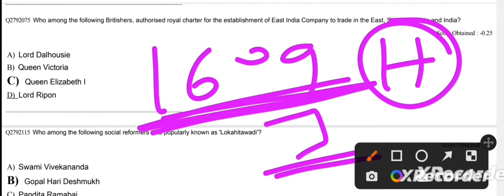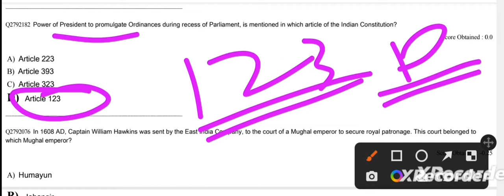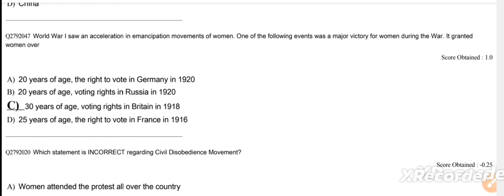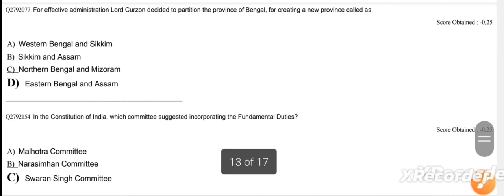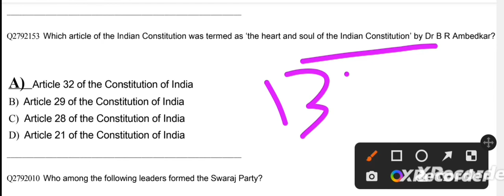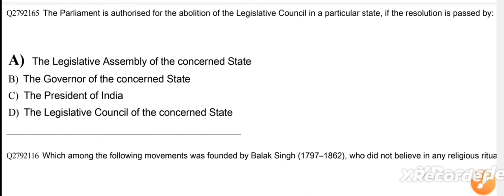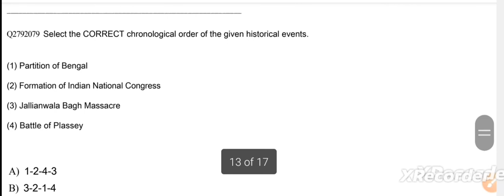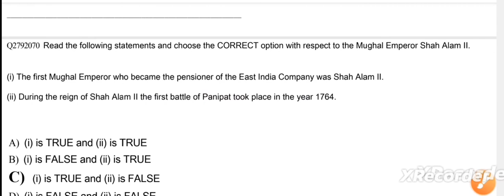BED EXAM 2023 PREVIOUS YEAR QUESTIONS|ODISHA BED PREVIOUS YEAR QUESTIONS PYQ